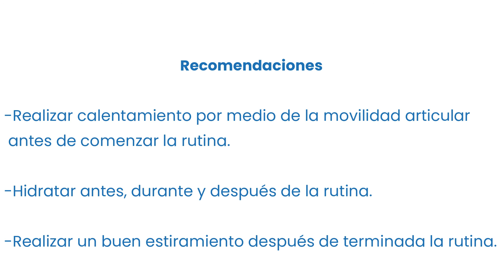¡Actívate con el Programa Adulto Mayor del Municipio de Girardota!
🤸 Hoy vamos a trabajar 5⃣   ejercicios de movilidad articular que ayudan a adecuar, lubricar y ganar ángulos de movimiento articular para comenzar con rutinas de más intensidad y mayor esfuerzo.

👉 Estamos listos para una clase más. 💪